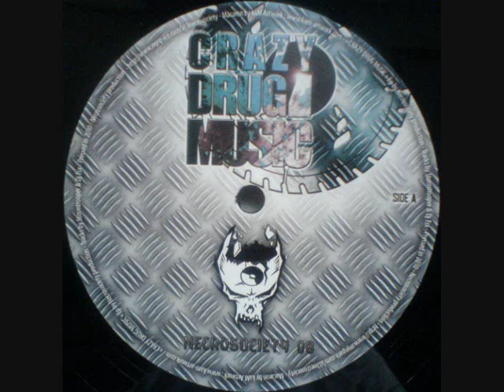Dj TSX - Fuck The Universe (NECROSOCIETY08)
12"

Stormtrooper & Dj TSX - Crazy Drug Music
2010

Genre: Industrial